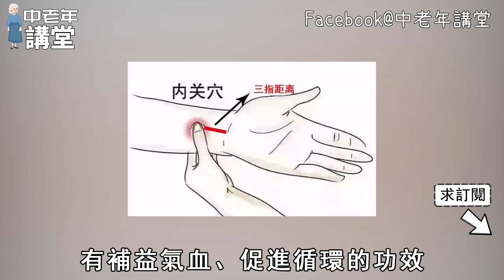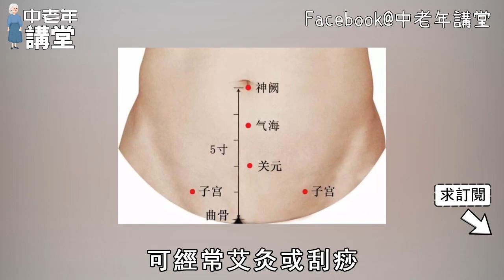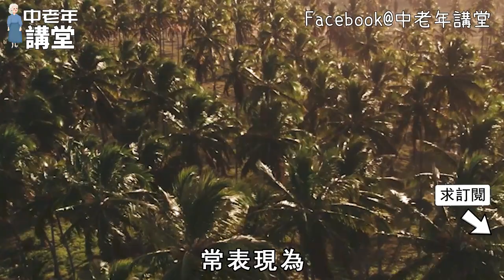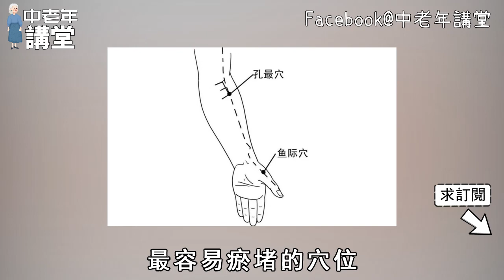手臂上這條線，竟是天然強心藥！每天拍打80下，讓你的心臟至少多跳30年！【中老年講堂】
内容均为本人制作，严禁搬运，版权侵权追究一切权利！ 92歲腫瘤院士研究癌症60年後總結，只要不碰這4樣東西，這輩子想得癌都難！【中老年講堂】
老年癡呆太可怕了！教你1個醫學界公認的防癡呆動作，每天做10次，這輩子想得老年癡呆都難！【中老年講堂】
這道家常菜是尿酸清道夫，連續吃3天，高尿酸統統排出體外，痛風再也不發作！【中老年講堂】